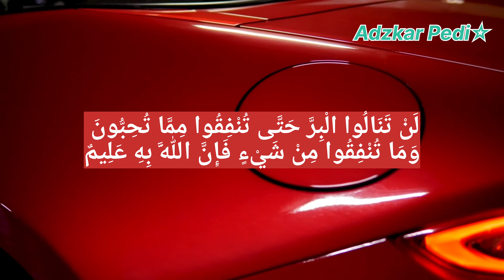Keutamaan surah alimron ayat 92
keutamaan Surat alimron ayat 92